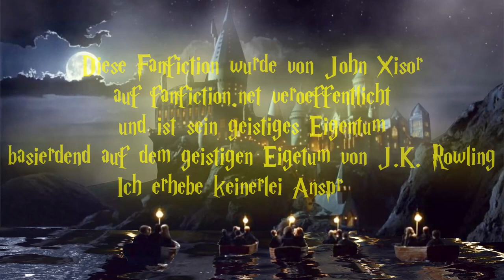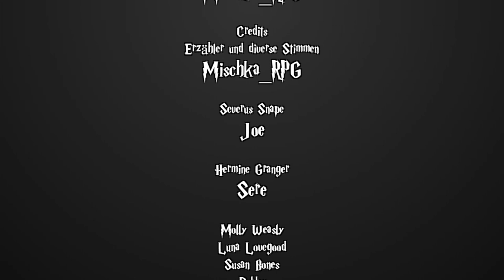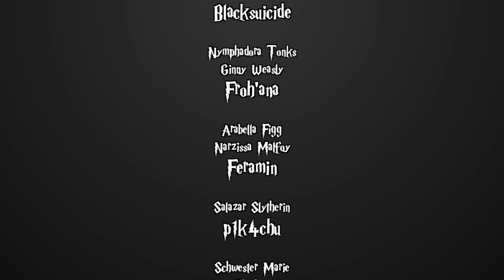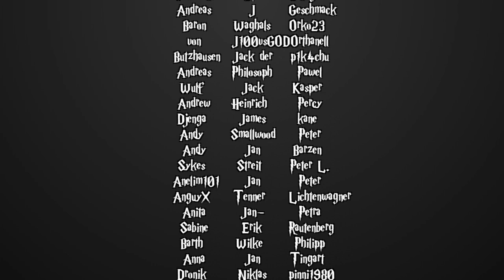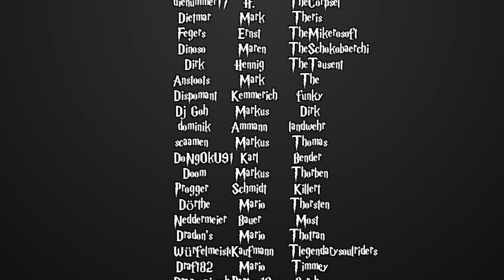[Fanfiction] Harry Potter und die Schatten der Vergangenheit -79- Traumdeutung